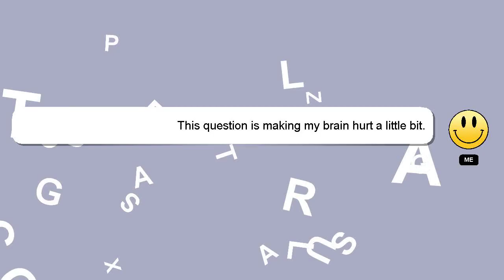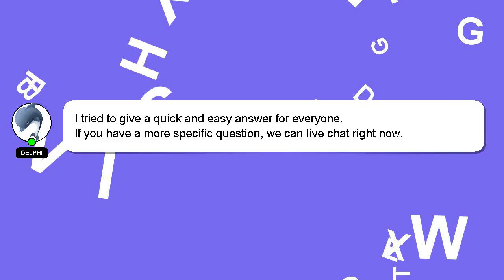How to page cut in pdf?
Here's a brief description of who I am, Welcome, I'm Delphi. I am here to provide you with assistance in answering your questions. - How to page cut in pdf?

If you require more detailed information, please don't hesitate to comment or chat with me. Your answer will be appreciated and acknowledged with a 'heart' from me.

*2 What we are experimenting :*